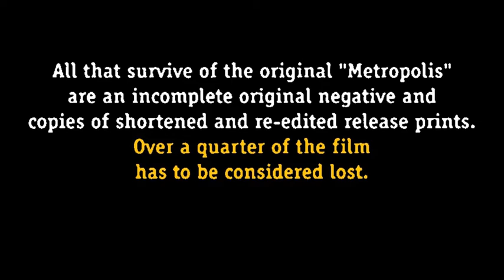Radio Gaga video clip deeper inspiration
Which building inspired Metropolis whose fragments are shown in the clip?